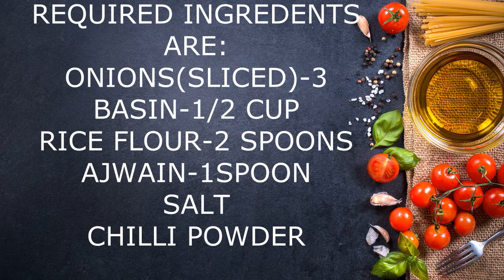how to prepare very tasty and crispy evening snack onion pakoda [very tasty evening snack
today's recipe is how to prepare very tasty and crispy evening snack onion pakoda [very tasty and crispy evening snack

try it once and comment how is it tasty or not